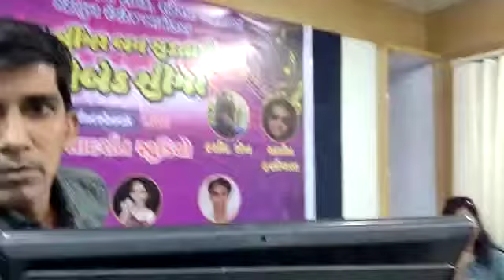Aaj purani raho se. Song. Jahangir Qureshi.